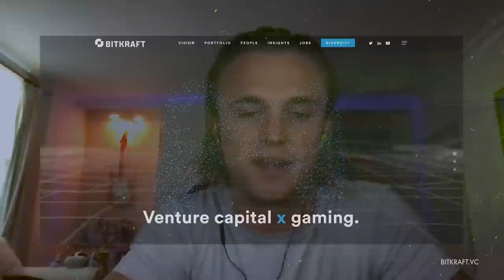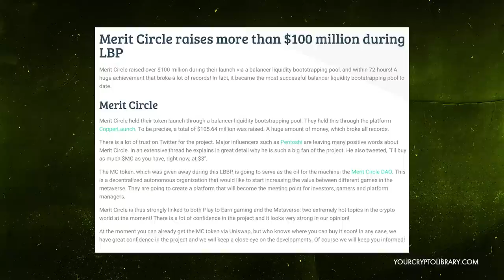Play-to-Earn Gaming & The Metaverse Explained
Piers Kicks, a member of the investment team at Bitkraft, is one of the best investors in the world at the intersection between gaming, the metaverse, and blockchain. His first Real Vision interview last year was a revelation (you could tell by Raoul's shocked facial expressions!) and opened everyone's eyes well ahead of the crowd on the future of the metaverse. It became a legend in the hallowed halls of Real Vision's archives. This time around, Piers brings yet more fire and Raoul's facial expressions are again hilarious as he unveils where this is all going from play-to-earn gaming to AI programmed NFT's of digital historical characters that you can own and interact with ⁠— Mind-blowing again! Recorded on January 17, 2022.

Investing in Gaming
The Interview - Crypto | Raoul Pal & Piers Kicks